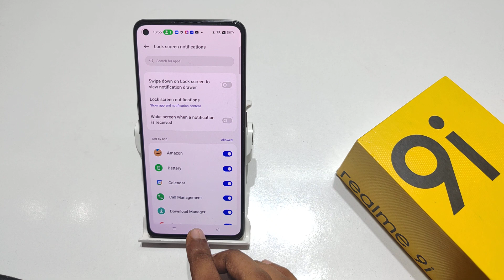How to remove notification drawer from lock screen in Realme 9 pro | Lockscreen notification setting